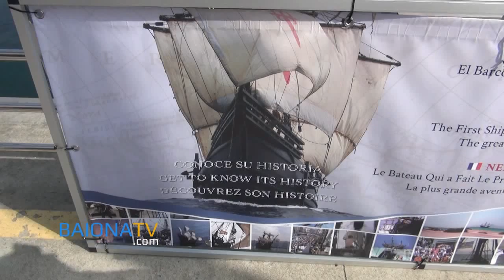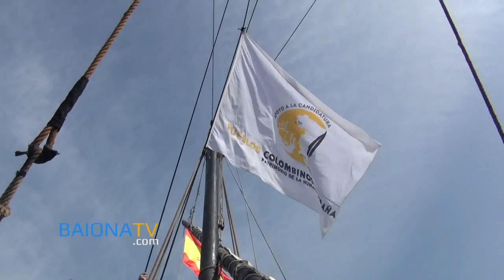BAIONATV - Visita a la Nao Victoria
Visitamos la Nao Victoria durante su estancia en el puerto de Baiona apoyando la candidatura de Patrimonio de la Humanidad de los Pueblos Colombinos de España. Hablamos con su capitana, Rosario Fernández, su contramaestre, José Gutiérrez, y el concejal de Relaciones con los Pueblos Hermanos, Raúl Costas. 20 de marzo de 2015.